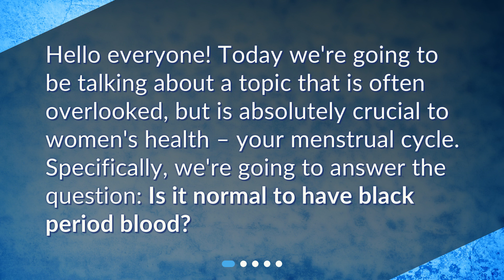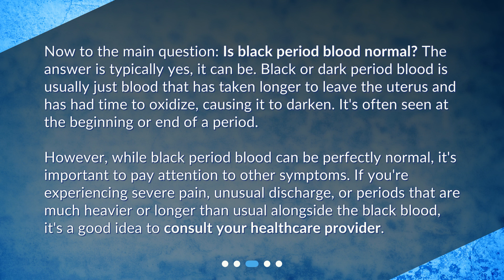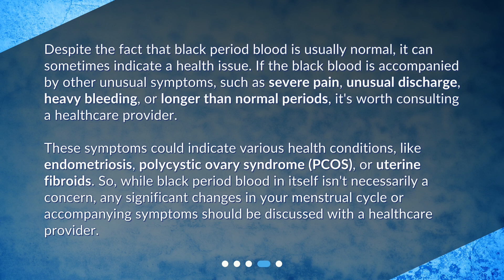Is it normal to have black period blood?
Understanding Your Period: The Spectrum of Normal • Curious about the color of your period blood? In this video, we dive into the topic of black period blood and whether it's normal or cause for concern. Learn why period blood can vary in color, from bright red to dark brown or black, and understand the factors that contribute to these changes. Discover when black period blood is typically normal and when it may indicate a health issue. Don't miss this informative video that sheds light on a commonly overlooked aspect of women's health!

00:00 • Is it normal to have black period blood?
00:20 • What Causes Different Colors in Period Blood?
00:59 • So, Is Black Period Blood Normal?
01:40 • When Should You Be Concerned?